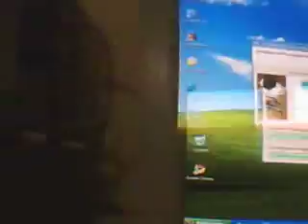hp photosmart 7850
hp inks